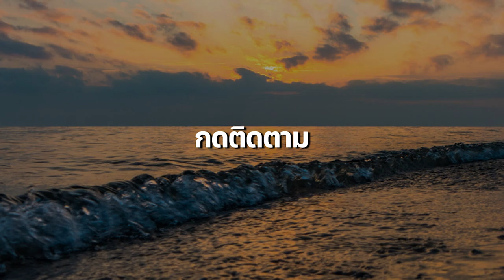เปลี่ยนจาก ควรทำ เป็น ต้องทำ แล้วชีวิตคุณจะเปลี่ยนไป | Fusion Podcast EP.43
แจกฟรี! E-Book สูตรสำเร็จแห่งการสร้างวินัย

พอดแคสต์การพัฒนาตัวเอง - ฟิวชั่นพอดแคสต์
สิ่งที่คุณต้องต่อสู้ด้วยหนักที่สุด ไม่ใช่ร่างกายของคุณ
แต่เป็นจิตใจของคุณครับ มันเป็นอย่างนัน้มาตลอด
และถ้าคุณเอาชนะจิตใจไม่ได้ คุณก็จะทำอะไรไม่ได้เลยสักอย่างเดียว

พอดแคสต์รวบรวมไอเดียและแนวคิดในการพัฒนาตัวเอง
และเป็นพื้นที่แลกเปลี่ยนความคิดต่างๆในการไปสู่ความสำเร็จ
 ใครมีไอเดีย ความเห็น หรือข้อเสนอแนะในการทำคลิป
อยากให้พูดเรื่องอะไรในคลิปต่อๆไปก็แนะนำกันมาได้ในช่องคอมเม้นเลยนะครับ

ถ้าใครชอบก็ฝากกดไลค์กดติดตามกันด้วยนะครับ เพื่อเป็นกำลังใจให้กัน
และจะได้ไม่พลาดคลิปใหม่ๆจากฟิวชั่นพอดแคสต์

ช่องทางอื่นๆในการติดตาม
เข้าร่วมกลุ่มมาพูดคุยกันได้ที่